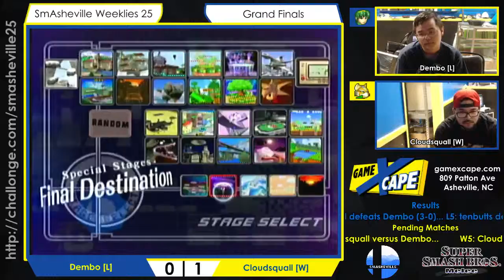SW25 Grand Finals - Dembo (Marth/Falco) vs Cloudsquall (Fox)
SmAsheville Weeklies 25
Super Smash Bros. Melee

Excuse the sometimes quiet commentary; we're still working on polishing everything out! (Headsets are hopefully in our future...)

Weeklies every Thursday @ GameXcape in Asheville, NC